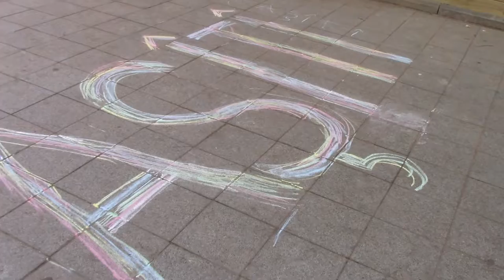OPHIRA AVISAR | PETRA PAUL FORAFRIN